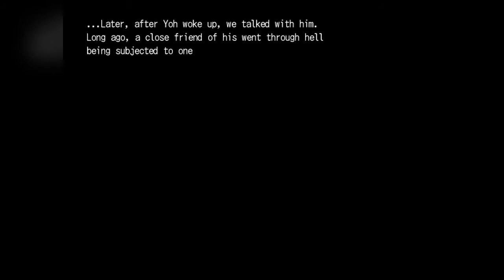1bitHeart | Chapter XXX [Part 2 - FINAL] - Dare Plays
Chapter XXX of 1bitHeart, a friend-making adventure game developed by Miwashiba. Translated to English by vgperson.

We're closing in to solve the murder case!
So.. Who's culprit?

Okay, okay, off topic.
This is like..
The end of 1bitHeart.

And it makes me sad, because.. ekjfnek.